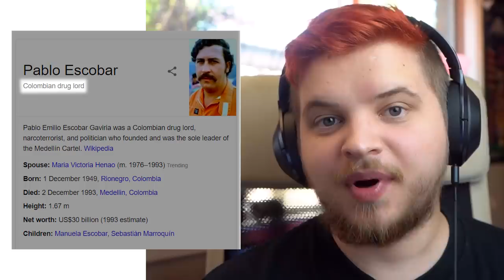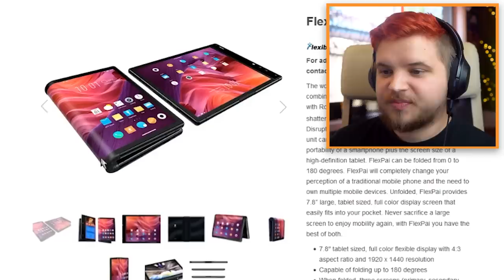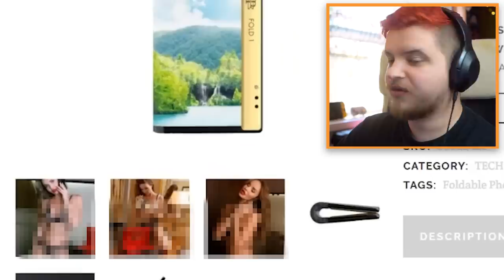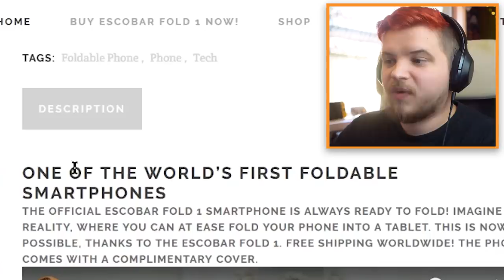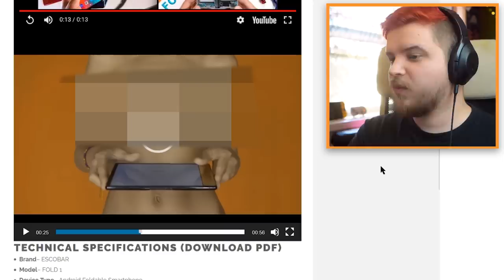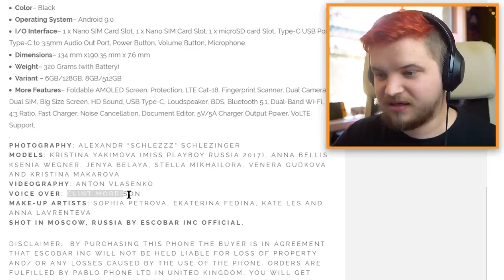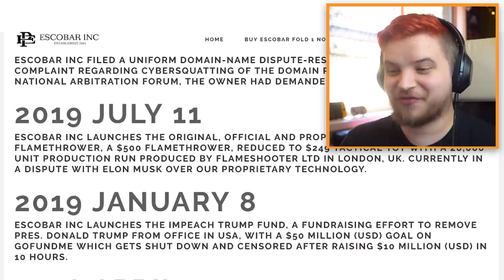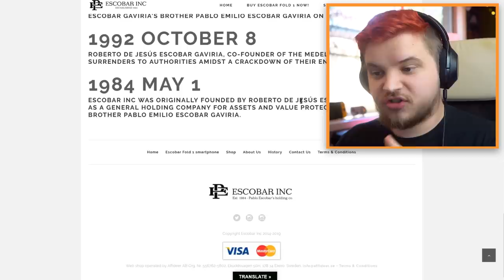You Can Actually BUY This Phone?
Today we check out Pablo Escabar's new phone, the Escobar Fold 1. A real life phone sold by the real life brother of Pablo Escobar.